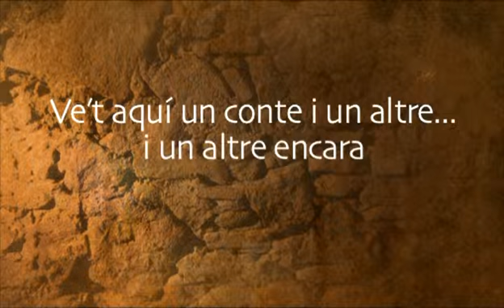300 contes per a un Tricentenari: La misa de sant Ximpli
Quina por que tenia aquella gent. Feia unes quantes nits que passava una cosa estrany quan es ponia el sol. De sota de la terra sortia una llumeta i la gent es pensava que venia de l’infern.